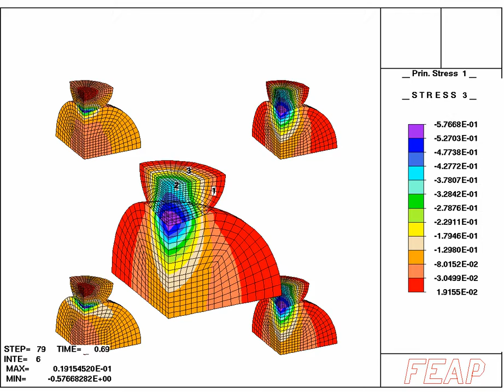3D Herztian contact of two soft-soft spheres - 5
- two 1/8 spheres, R1=2*R2
- material NEOH, E1=1/10*E2, v1=v2=0.0